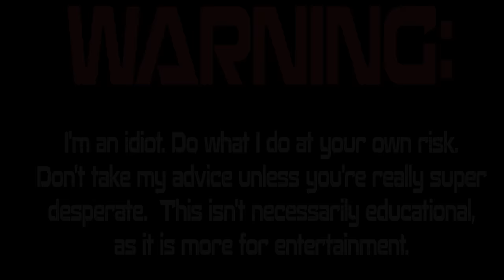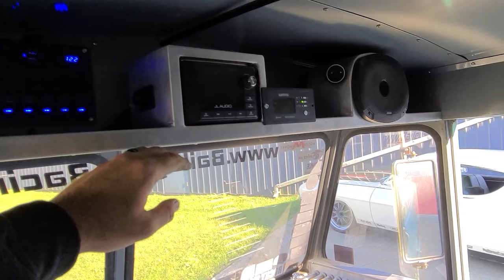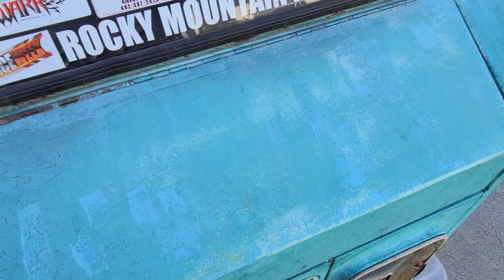I get to Drive Tom Baileys Slammed Ice Cream Truck 1,000 MILES For Midwest Drag Week (NO BRAKES!)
I'll be running the Summit Racing Midwest Drag-n-Drive this year with Tom Baileys Ice Cream Truck, which is a 1970 Chevrolet 10 Step Van!  I head up to Michigan to pick it up and get it ready, and stumble on a honey hole of classic cars!

SEND ME JUNK:
Lewisburg, TN
37091